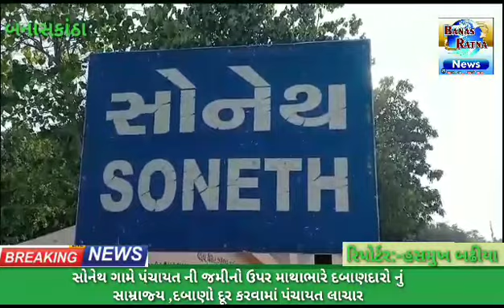સોનીથ ગામ પંચાયતની જમીન ઉપર માથાભારે દબાણદારોનું સામ્રાજ્ય દૂર કરવામાં ગ્રામ પંચાયત લાચાર